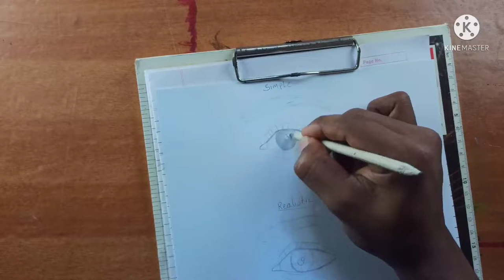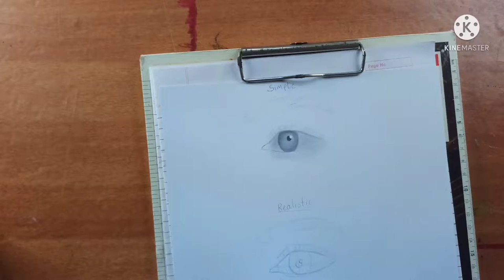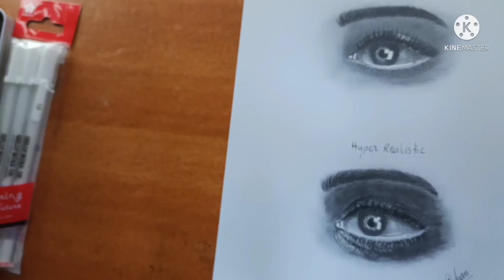how to draw simple eye realistic eye drawing